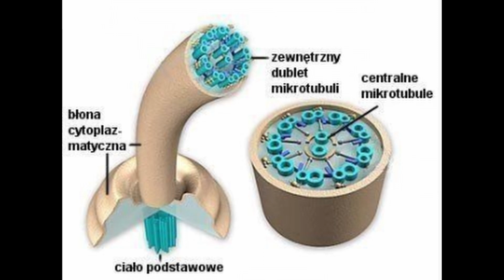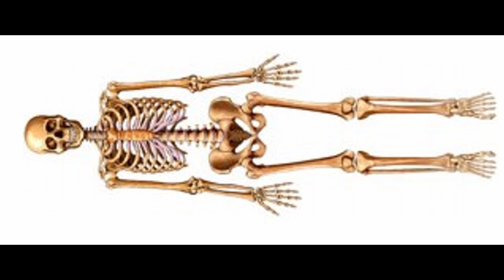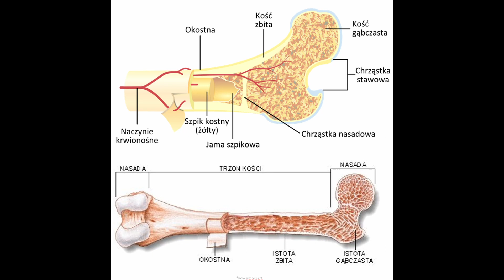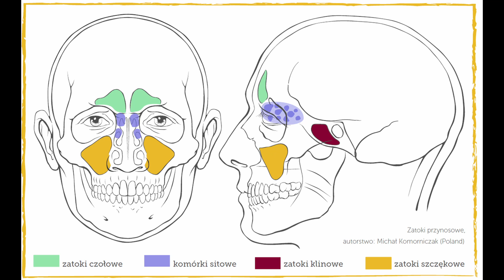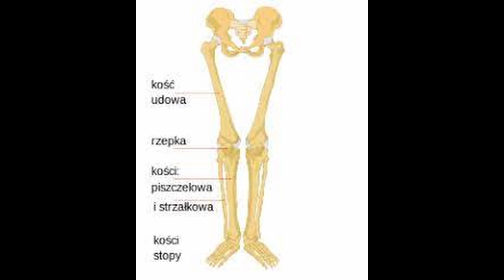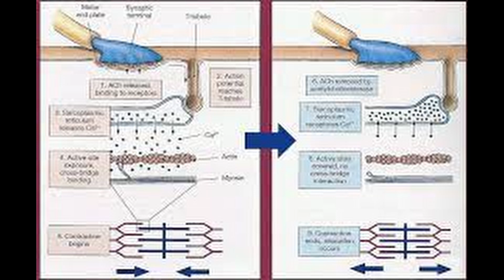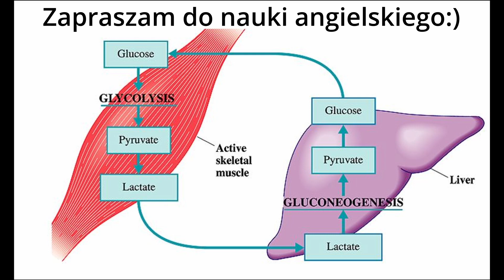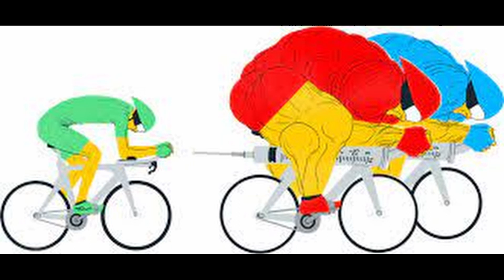Układ Ruchu - układ szkieletowy i mięśniowy | Biologia #9 i 10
Najłatwiej dostrzegalnym przejawem życia człowieka jest ruch. odbywa się dzięki współpracy szkieletu i mięśni które wspólnie tworzą układ ruchu. Szkielet stanowi część bierną, i o nim będziemy dziś rozmawiać.
Mięśnie są narządami odpowiedzialnymi za ruch. Ich cechami charakterystycznymi są:
pobudliwość - zdolność reagowania na bodźce dopływające ze środowiska zewnętrznego lub wnętrza organizmu
kurczliwość - zdolność wykonywania skurczów, których wynikiem jest zmiana długości lub napięcia mięśni.
Wszystkie mięśnie ciała tworzą układ mięśniowy. Ze względu na rodzaj budujących je tkanek wyróżnia się mięśnie szkieletowe, sercowe i gładkie.

Zapraszam na reszte social mediów
Oryginalna data publikacji : 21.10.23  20:40 i 20:52